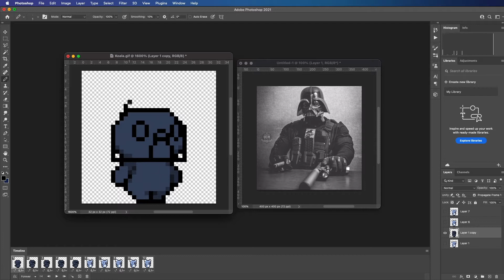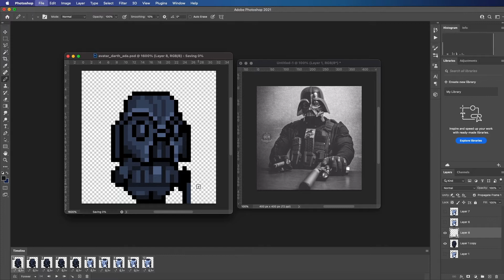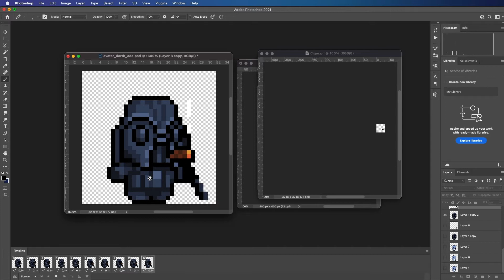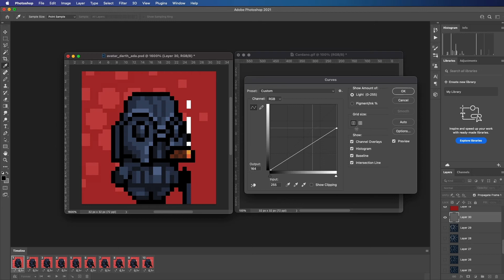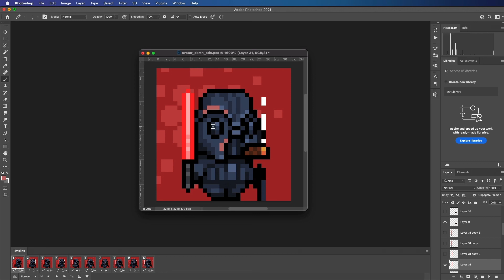Darth ADA Unt Making Of Pixel Art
This is the making of for our cheeky darth ADA unt. If you're curious what's happening with the unts join us on Discord or visit twitter to stay up to date.

Unts are the most fair dinkum generated NFTs on the Cardano chain! They’re 100% bogan and cuter than ya Mums sister!

Best of all we're raising $100,000 AUD for Aussie wildlife charities!